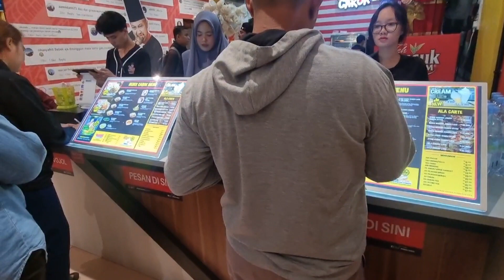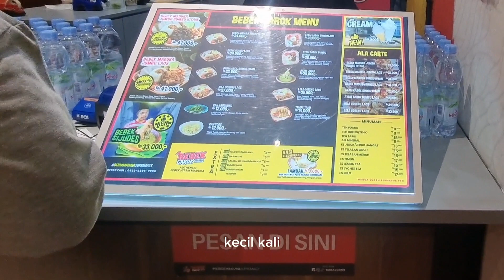Makan Enak Beli 1 Gratis 1